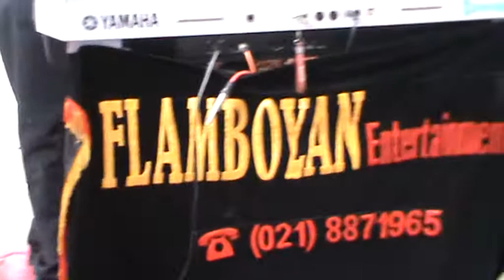Koes Ploes Alumni RT.003 RW.036 VGH Babelan Bekasi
Link Lagu Koes Plus